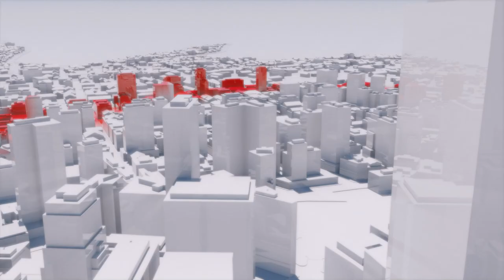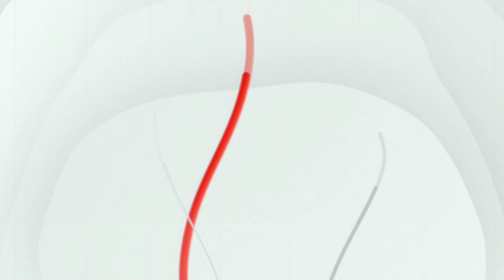Городские социально-культурные практики / Большая конференция МГПУ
Первая конференция исследователей и практиков Московского городского педагогического университета 28–30 июня 2023 года.

Дискуссия дня на тему: «Городские социально-культурные практики».

Модератор — Игорь Реморенко, ректор Московского городского педагогического университета.

Участники дискуссии:
— Олеся Лукашук, заместитель руководителя Департамента образования и науки города Москвы;
— Левон Авшарян, начальник Управления проектов в сфере благополучия и долголетия Департамента труда и социальной защиты населения города Москвы;
— Михаил Кларин, соучредитель и первый председатель правления Ассоциации русскоязычных коучей;
— Александр Ездов, директор Школы №1788.